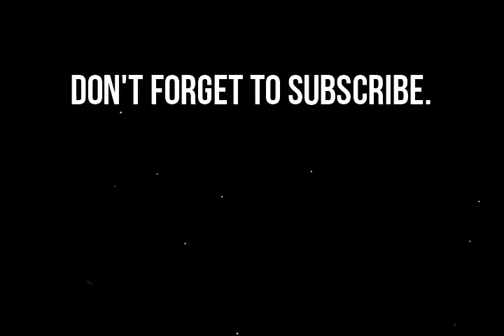Living Coast Discovery Center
Little one had a close encounter with some of sea creatures.